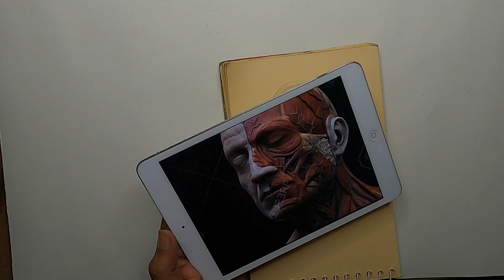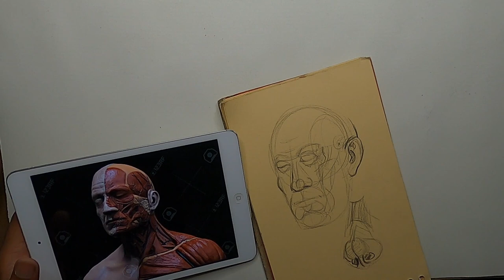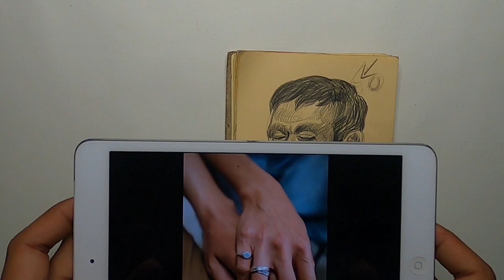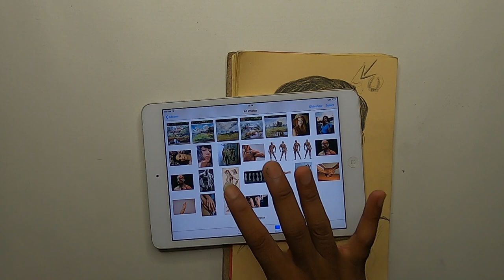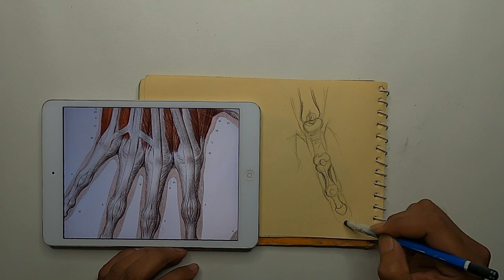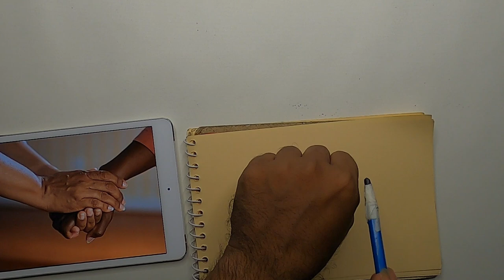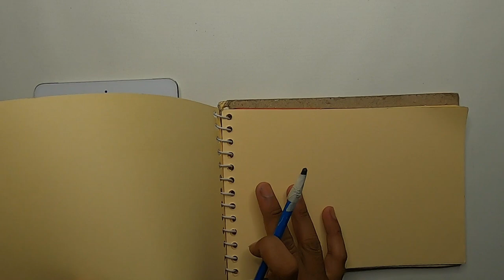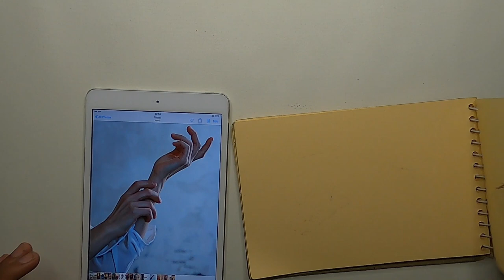a art class demonstration